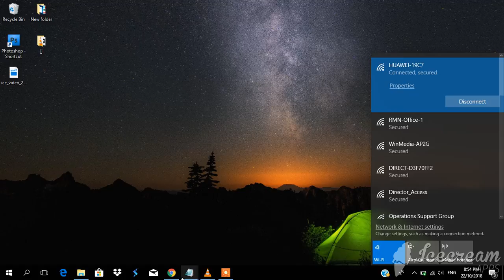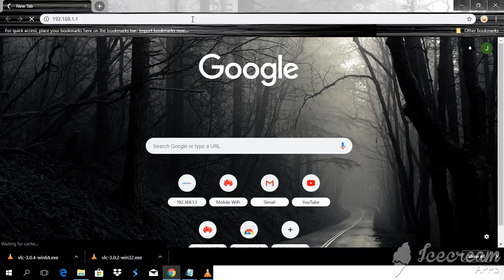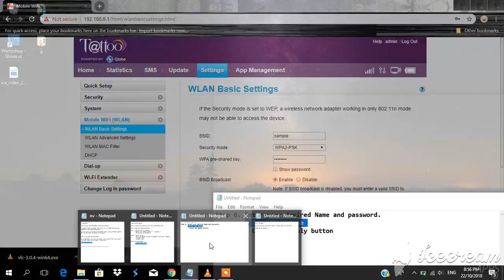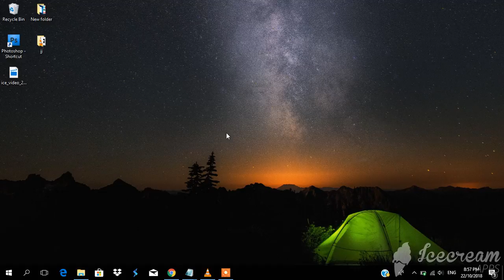How to change Globe Pocket WiFi name and Password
In this video will teach you of How to Change Globe Pocket WiFi Name and Password. A very helpful tutorial for those Globe Pocket WiFi users.